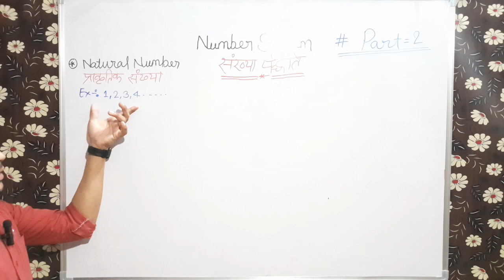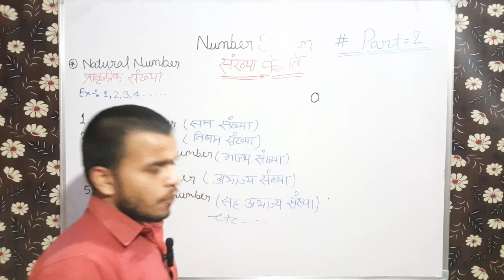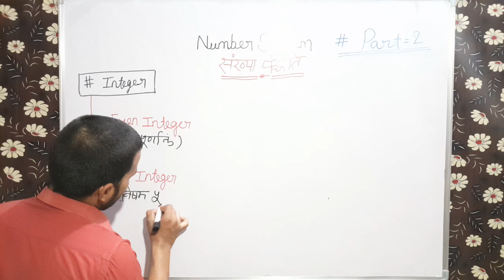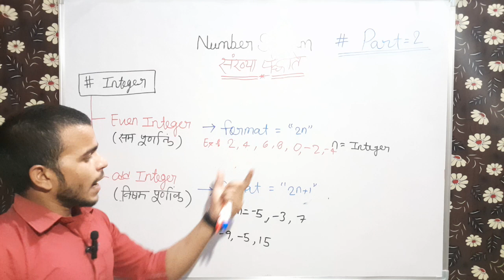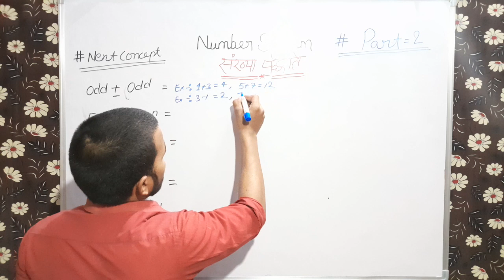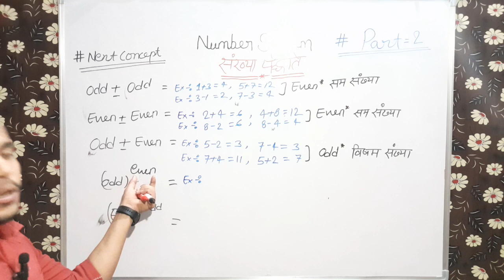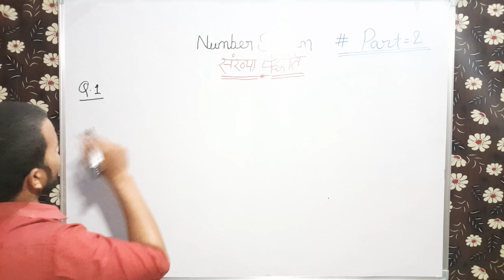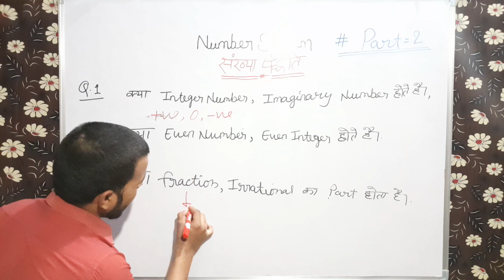Number System । Part 2। Rosewood Academy। By Ashish Kumar sir